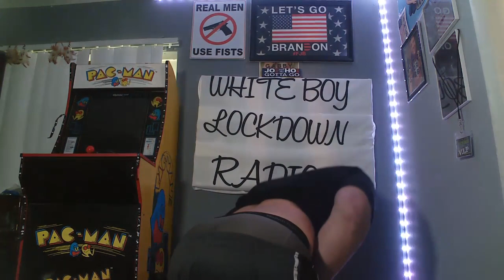Josh From @The Lab - This is What a Faithful YouTuber looks like | ROAST-PARODY